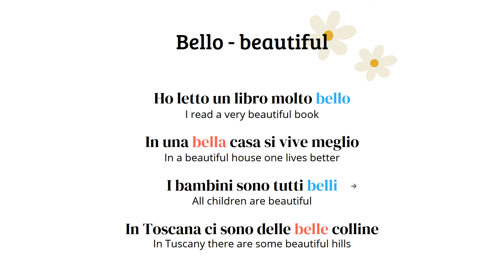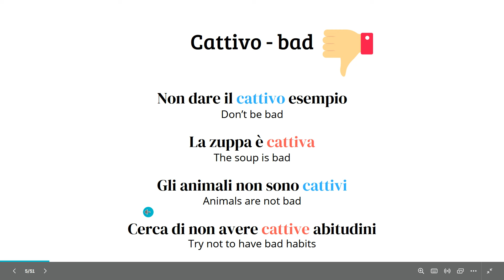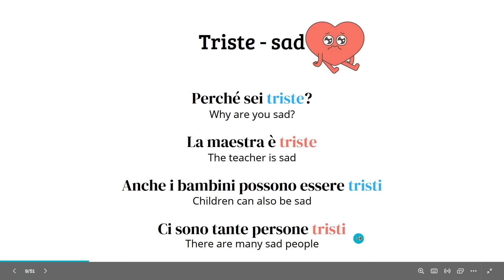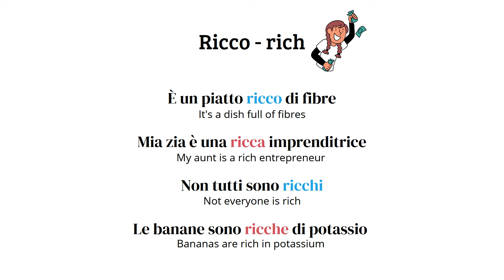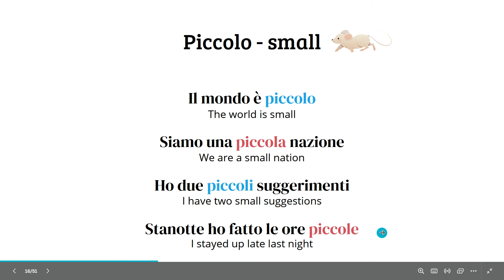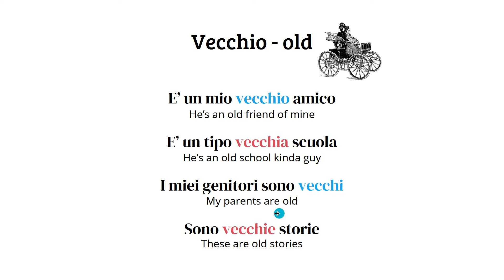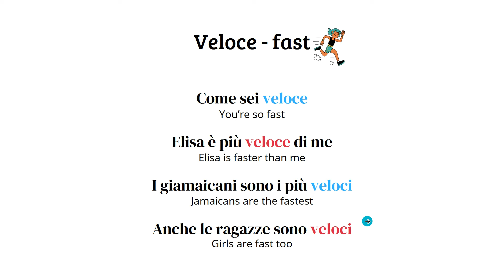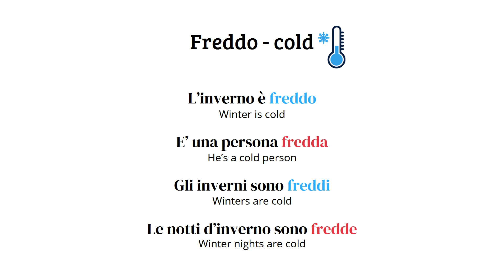Learn 25 Italian Adjectives | Part 1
Today we are going to learn Italian by learning adjectives and while we do that learn also many other words and idiomatic expressions!